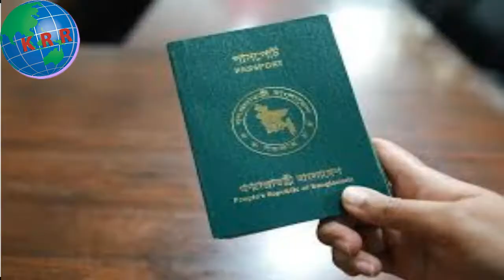এশিয়ার দেশ সিঙ্গাপুর ভিজিট/ ট্যুরিস্ট ভিসায় কিভাবে ভ্রমন করবেন | krr consultancy firm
আমরা বিশ্বের ১০০ এর বেশি দেশের ভিজিট ভিসা প্রসেস ও টুর প্যাকেজ অল্প খরচে করে থাকি।

আমাদের সাথে যোগাযোগ এর ঠিকানা:
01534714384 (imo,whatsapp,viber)